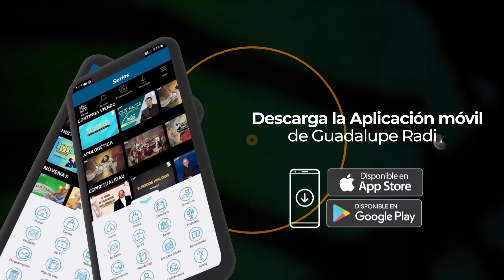Evangelio de hoy 5/junio/2023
87.7 FM Los Ángeles, San Diego, San José y Tijuana